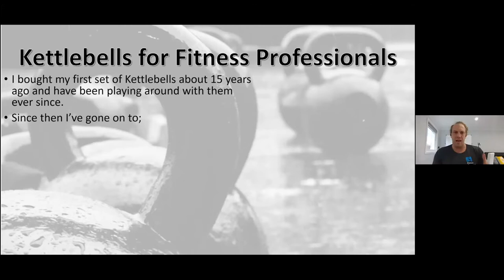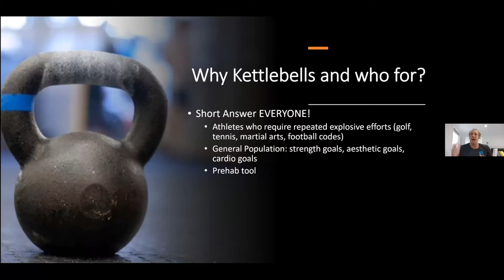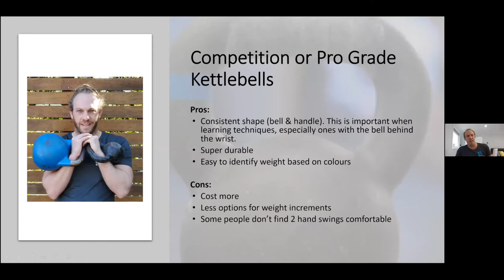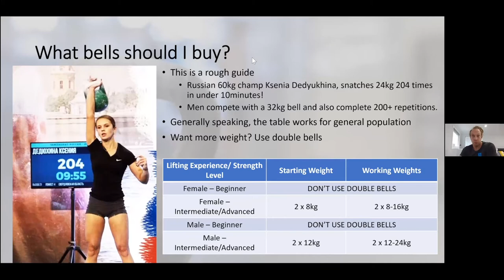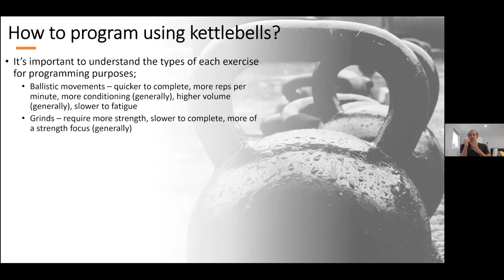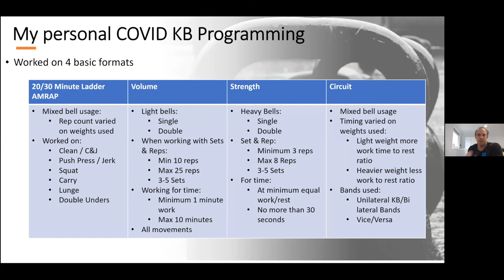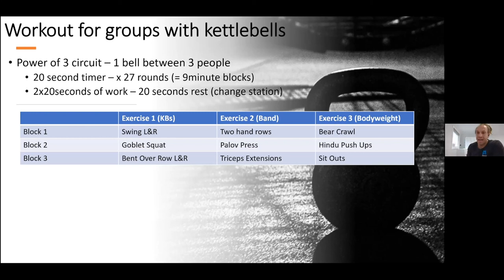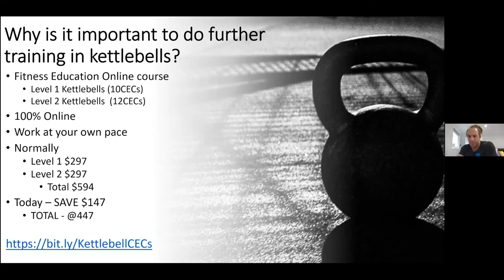SKILL SESSIONS WEBINAR - KETTLEBELLS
What you will learn:

✅ Why Bells (general science benefits, general benefits compared to other tools)

✅ Which bells and what weight? (cast iron, comp/pro)

a.) Movement options (7 primal)
i. Vary based on usage (groups or individuals
ii. Vary based on goals (which often depends on groups/individuals)
b.) Coaching cues (general tips for swing)

a.) For Large groups (bootcamp)
b.) For individuals

Discover the different ways kettlebells can be used in your fitness business